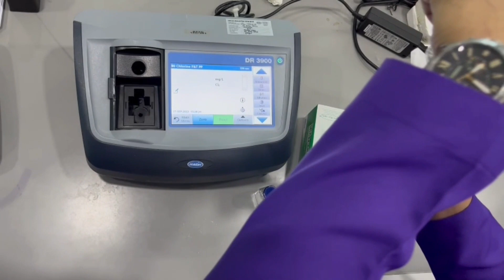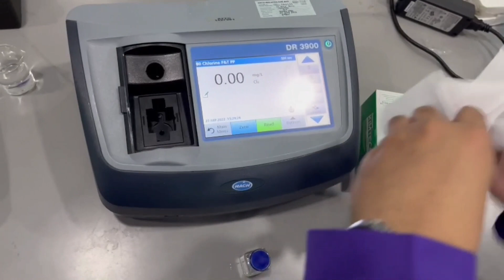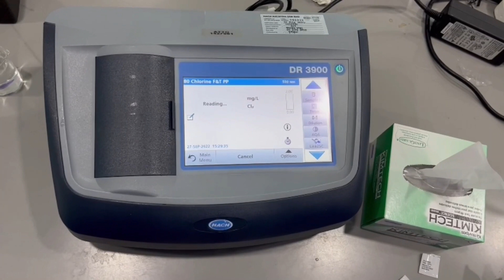HACH DR3900 Hướng dẫn phân tích chỉ tiêu Clo dư tự do (Free Chlorine)